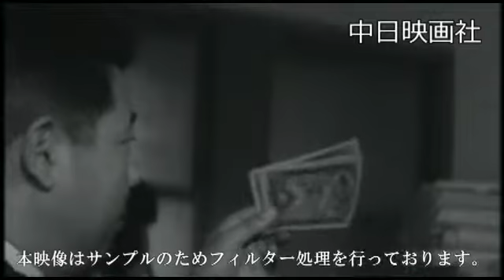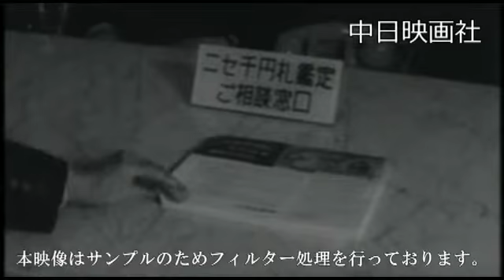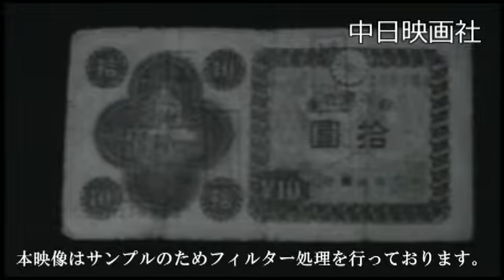「『ち-37号』を探せ！ -1年目のニセ札-」No.465_1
この映像へのお問合せ↓
概要↓

傑作のニセ札、宇都宮では鑑定の講習会が開かれた。
新札が発行されて早や1ヶ月。
日本ではニセ札史上最高傑作とよばれる『ち-37号』が世の中に出回り大騒動に。

2015年3月にHDリマスターが完了！